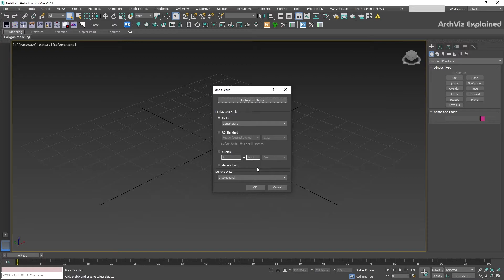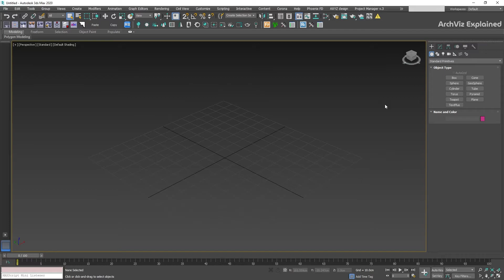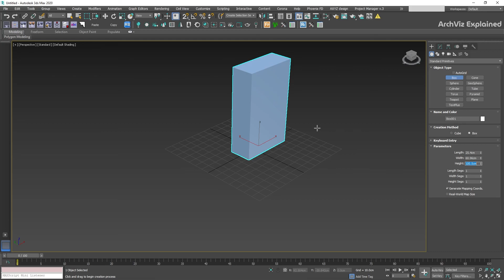Working with the correct measurement units in 3dsmax 2020 and corona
In this video, we are going to learn how to set up the correct system units in 3Ds MAX for architectural visualizations

PC & OTHER GEAR 🖥️
RAM (4 x 32 )
SSD Drive
CPU Cooler

EDUCATION BOOKS 📚
» Read This If You Want to Take Great Photographs
» Light Science & Magic: An Introduction to Photographic Lighting
» Understanding Exposure
» Photoshop CC for Photographers
» Photoshop Classroom in a Book
Thank you for supporting ArchViz Explained =)